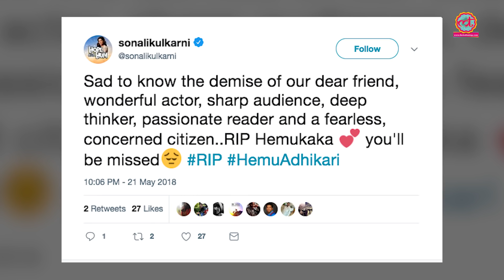Lage Raho Munnabhai के एक्टर Hemu Adhikari नहीं रहे | Wajood Movie । Nana Patekar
Veteren actor Hemu Adhikari passed away at his Mumbai resident due to lung ailment. He was 81 years old. He was part of hindi movies like Lage Raho Munnabhai, Wajood and detective Nani. There are 45 marathi plays, 16 Hindi/Marathi movies and seven TV serials at his credit. Apart from being a actor he was a Director, Scientist and social activist.